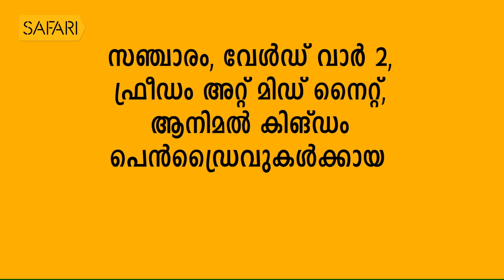T D Ramakrishnan 17 | Charithram Enniloode 1710 | SafariTV